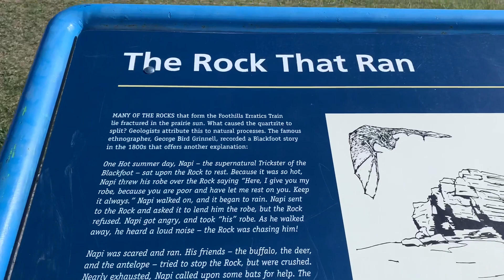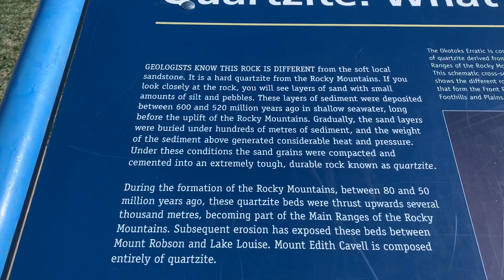After 12 years at last na rating ko ung Big Rock, only 20 min drive from home..subrang bc lang haha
Ayon sa mga kuwento at history...naka rating daw ang na paka laking Bato na ito sa Okotoks dahil sa mga pang yayari na mahirap ipaliwnag. its happens million years ago...